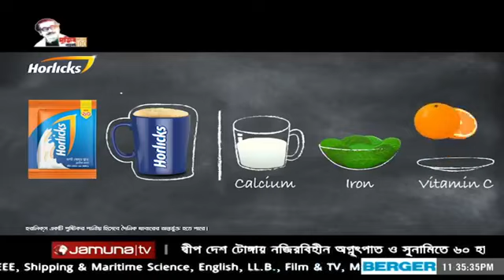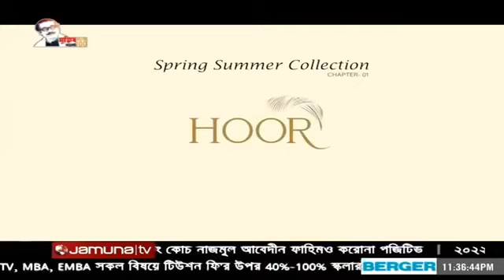যমুনা টিভি ছুটির রাতে লাইভ | ফকির শাহাবুদ্দিন | পলাশ নূর | সাহস মোস্তাফিজ | অন্তরে লোকগান | ভাওয়াইয়া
যমুনা টিভিতে ২১ জানুয়ারি ২০২২ তারিখে প্রচারিত জনপ্রিয় অনুষ্ঠান ছুটির রাতে লাইভে কিংবদন্তী লোকশিল্পী ফকির শাহাবুদ্দিন ও তরুণ ভাওয়াইয়া শিল্পী সাহস মোস্তাফিজের পরিবেশনা।

ভাওয়াইয়া গান
তোমরা গেইলে কি আসিবেন মোর মাহুত বন্ধু রে
ধিকো ধিকো ধিকো মইশাল রে
বাওকুমটা বাতাস য্যামন
ঘাটাত দেখলে পোড়ায় মন
হামার বাড়ি রংপুর

উপস্থাপনা- পলাশ নূর
প্রযোজনা- শফিক পাহাড়ি
দোতরা- অনুপম বিশ্বাস
কি-বোর্ড- রাশেদ
ঢোল- নয়ন